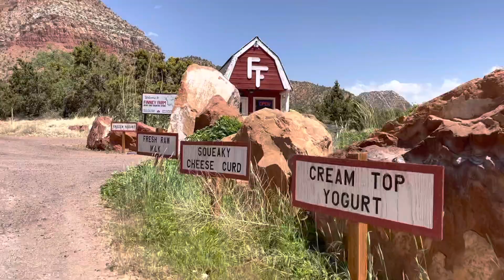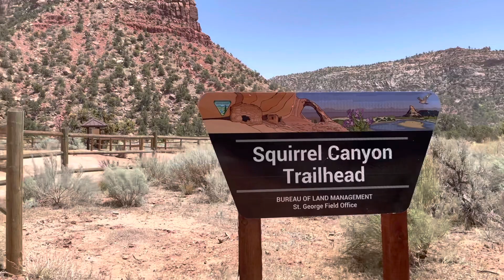Hayduke Return 2021, Day 37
Arizona Strip/Hwy 389 & Resupply to Colorado City, Short Creek, Squirrel Creek & Birch Creek